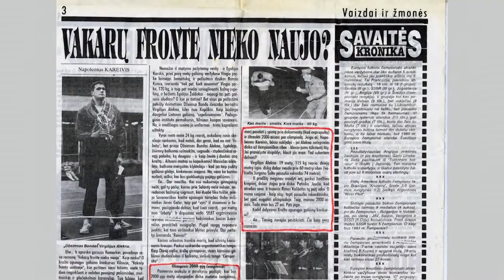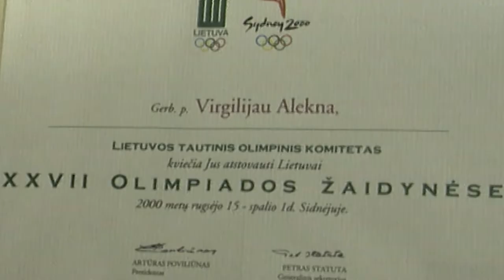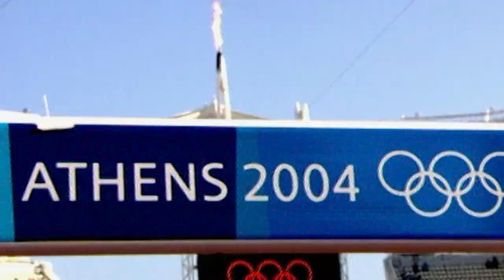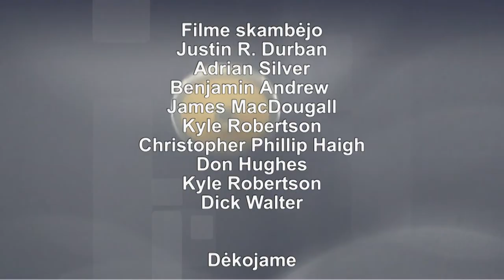Virgilijus Alekna. Širdžių čempionas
Penkerios olimpinės žaidynės, dešimt medalių iš svarbiausių tarptautinių čempionatų, antras disko metimo rungties rezultatas istorijoje. Skambūs titulai dukart olimpinio čempiono neišpuikino, bet priešingai – lengvaatletis spindėjo ramybe, nuoširdumu ir tūkstančiams, tarp jų ir aršiausiems varžovams, tapo idealu.

Tačiau per ilgą sportinę karjerą buvo visko. Santūrusis čempionas tikrai turi ką papasakoti.